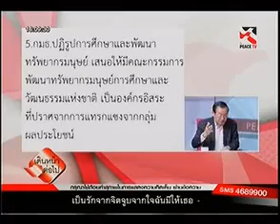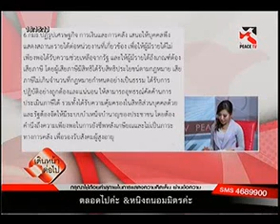เดินหน้าต่อไป 17 12 2014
นพ.เหวง โตจิราการ รายการเดินหน้าต่อไป Peace TV